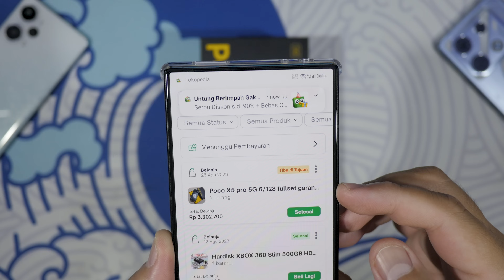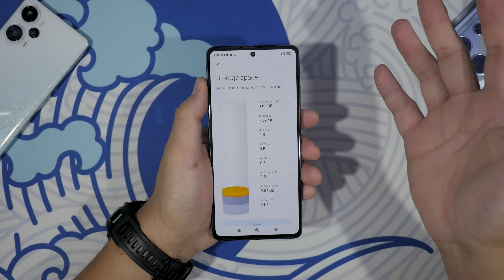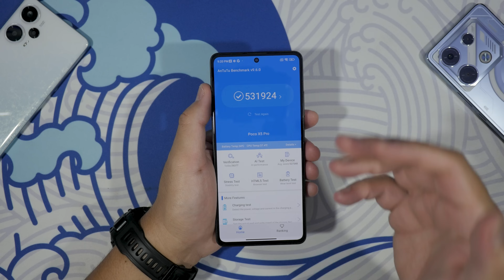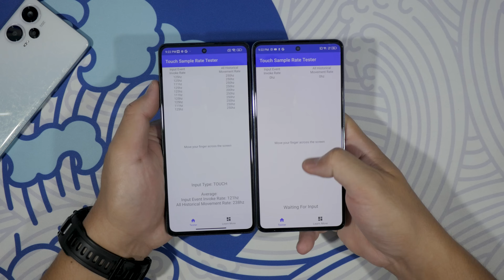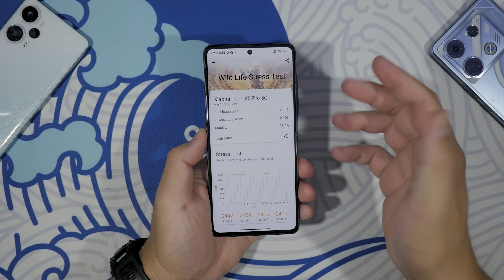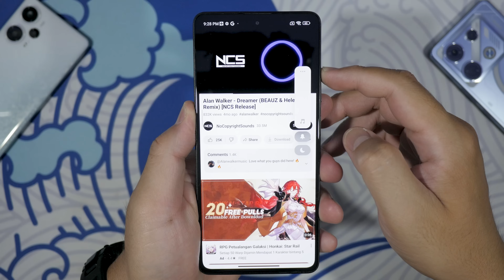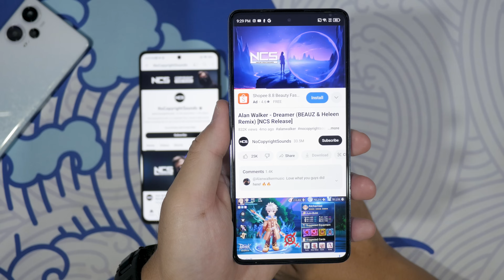KATA NYA MENDING POCO X5 PRO DIBANDING INFINIX GT 10 PRO?! AYO KITA CEK SAMA-SAMA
POCO X5 PRO BELI DISINI